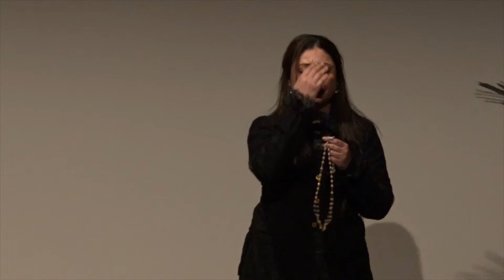La pièce "Godot où es tu?" de Dr. Awatef NAEEM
Avant- première à l’Institut Français d'Irak à Bagdad, « Godot où es-tu? » de Mme Awatef Naeem : adaptation à la très grande intensité dramaturgique